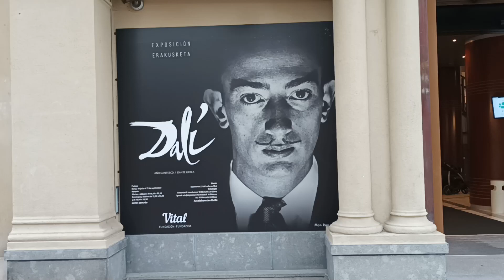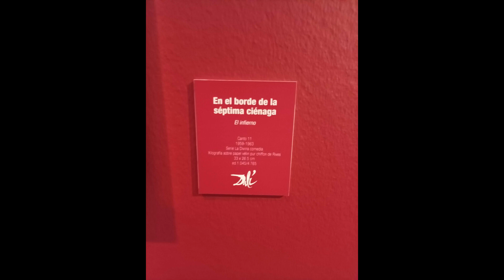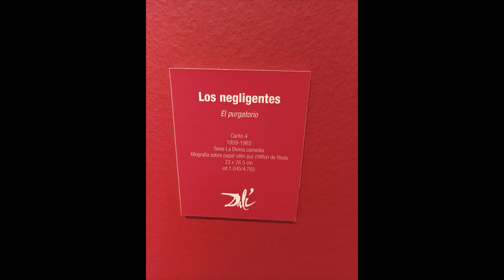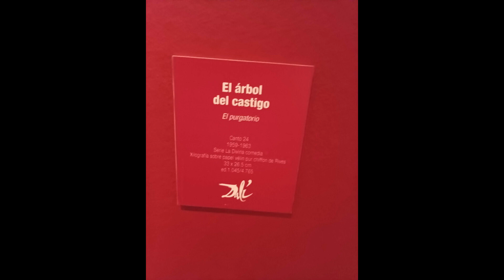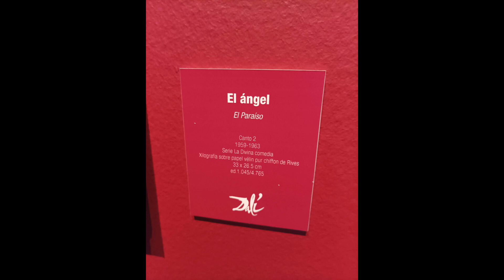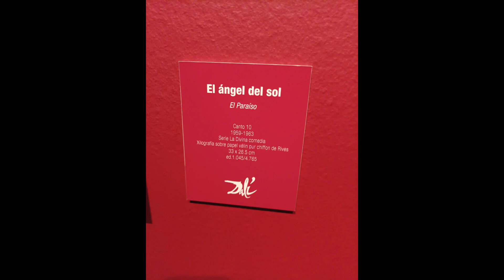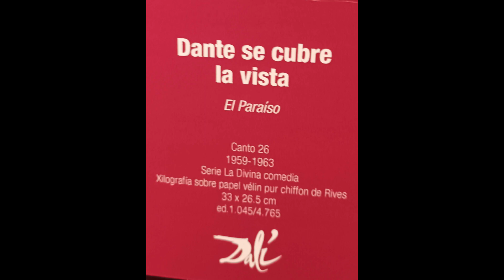EXPOSICION DALI AÑO DANTESCO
EXPOSICIÓN DALÍ AÑO DANTESCO

En este vídeo recorreremos la exposición Dalí, año dantesco, celebrada en la salafundacionvitalfudazioaaretoa de vitoriagasteiz. En ella se exponen las estampas de Salvador Dalí sobre la serie de la Divina Comedia de Dante.

Recorreremos los círculos del Infierno, el Purgatorio hasta llegar al Paraíso, a través de la particular visión del genio catalán. En la obra reconoceremos muchos de los elementos típicos del imaginario daliniano.